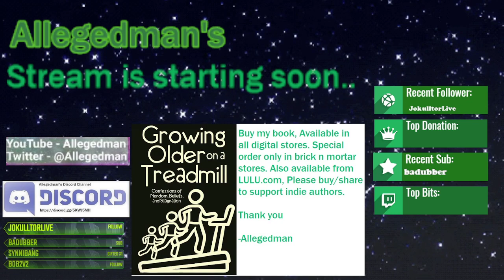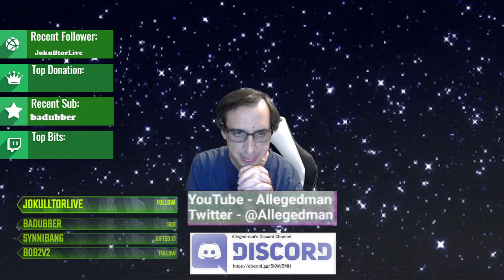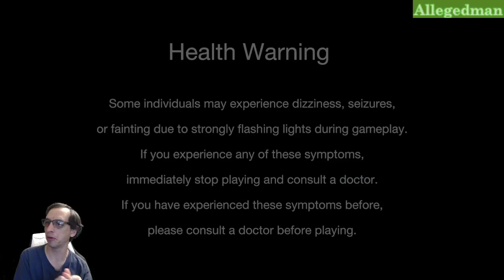(Monster Hunter Rise) This game needs Richard Attenborough Commentary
WE reach level 50... now we have to get to 100 -- Watch live